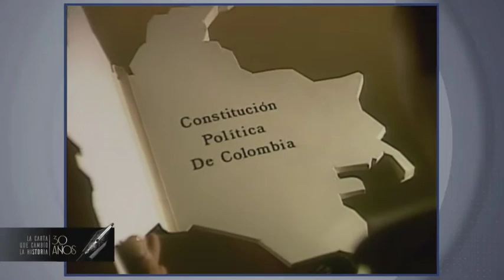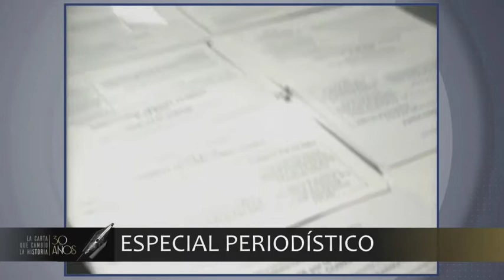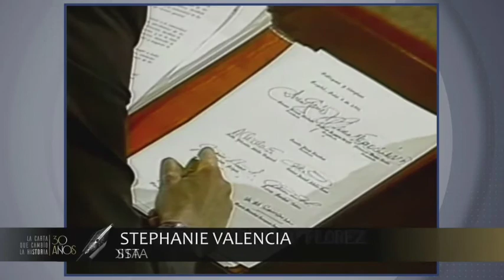Asamblea Nacional Constituyente, la historia de un hito en Colombia | RTVC Noticias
En este informe indagamos por el nacimiento de la Asamblea Nacional Constituyente y su papel en la erogación de la Constitución Política de 1991.